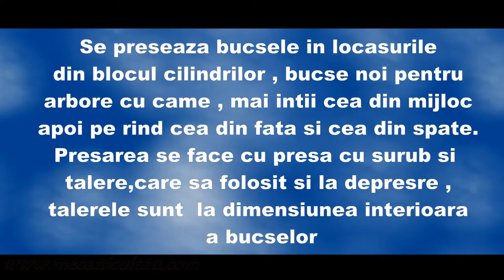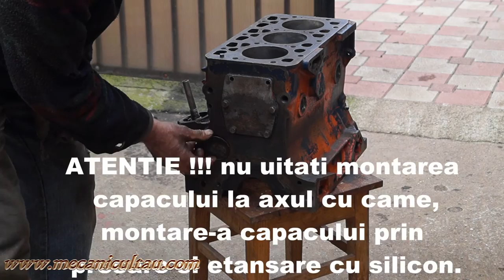MOTOR D 115 - TEHNOLOGIA DE REPARARE, RECONDITIONARE BUCSE AX CAME - HD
Scopul meu este sa arat practic , si va dau
sfaturi cum se repara defectele la tractoare,
Vreau ca celor ce le dau sfaturi sa fie ABONATI la canalul meu de pe you tube .

DONEAZA AICI! Necesita foarte mult timp si costuri pentru a putea crea aceste videoclipuri, iar pentru a putea continua orice suma este bine venita.

Motor D115  , repararea reconditionarea si schjmbarea bucselor la axul cu came este o reparatie  ce trebuie executata cu mare precizie, cind se prelucreaza bucsele  la axul cu came . Prelucrarea bucselor se executa in 3 etape. Prima etapa este presarea bucselor noi in bucsa dispozitiv prelucrarea bucselor pe strung la cota axului cu came.
A doua operatie este  presarea bucselor in blocul motor cu presa cu surub , tot cu aceasta presa s-au depresat bucsele vechi.
Al treila operatie este sebarire cu sabaru  in interiorul bucselor ,la proba axului cu came ,unde se vede stringerea bucsei pe axul cu came.ATENTIEl la montarea capacului in bloc la capul axului cu came
sa intre presat si etansare cu silicon ,pentru a nu avea pierderi de presiune la ulei.